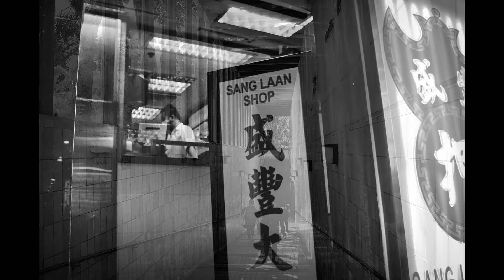Hong Kong Life in Stills (Episode 7) Street Photography 街拍 中環,香港仔 Central and Aberdeen